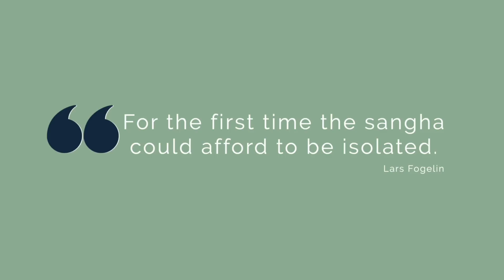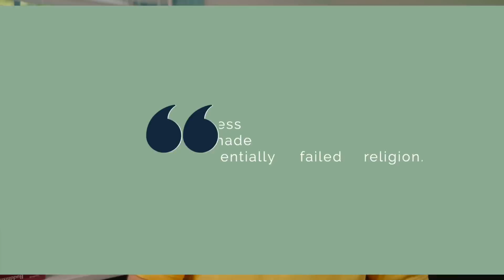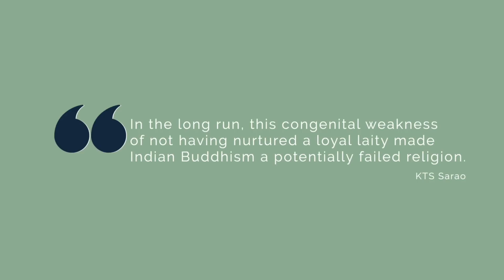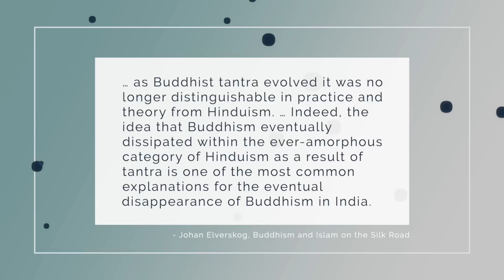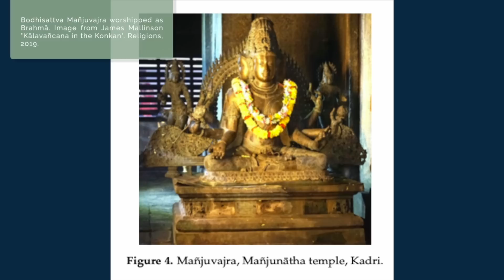Buddhism's Decline in India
Why did Buddhism decline and eventually disappear in India, the land where it all began? We will look at the reasons and how they are different from the usual stories we are told. In particular we will look at factors internal to Buddhism in India at the time, as well as to competition with Hinduism and Islam. Lastly we will turn to some lessons we can take from all this, and to the eventual resurgence of Buddhism in India at the end.

Thanks to Bernat Font for help locating resources for this video!

✅  Source materials:
Richard Eaton, “Temple Desecration and Indo-Muslim States” in the Journal of Islamic Studies, Vol. 11, No. 3 (Sept. 2000).

Johan Elverskog, Buddhism and Islam on the Silk Road (U.Penn, 2010).

Lars Fogelin, An Archaeological History of Indian Buddhism (Oxford, 2015) (This book is recommendable for material after the turn into the Common Era).

Peter Harvey, An Introduction to Buddhism 2nd Ed. pp. 194-196.

PVB Karunatilaka, “Book Review: The Decline of Buddhism in India: A Fresh Perspective by KTS Sarao”, in Journal of the Royal Asiatic Society of Sri Lanka, New Series, 58, no. 1 (2013): 91-98. Accessed June 18, 2020.

James Mallinson, “Kālavañcana in the Konkan: How a Vajrayāna Haṭhayoga Tradition Cheated Buddhism’s Death in India”, in Religions 2019, 10, 273.

KTS Sarao, The Decline of Buddhism in India: A Fresh Perspective (Munshiram Manoharlal, 2012).

Audrey Truschke, “The Power of the Islamic Sword in Narrating the Death of Indian Buddhism”, in History of Religions 57, no. 4 (May 2018).

AK Warder, Indian Buddhism, 3rd Ed.

Anonymous (1)
Matthew Smith
Kathy Voldstad
Bob Snead
JC
Pritom Phookun
Shantha Wengappuli
Margo
Karma_CAC
Johan Thelander
Michael Roe
Jorge Seguel
Christopher Apostolof
GailJM
Steven Kopp
Brett Merritt
David Bell
T Pham
VCR
LaShanda Williams
Upayadhi
Andi and Erik
Steve Marlor
ATGuerrero686
Michael Scherrer
Michael Seefeld
Ernie
Rob
khobe schofield
Abhinav Jalan
Alex Perdomo

Thumbnail photo by Jens Johnsson on Unsplash.